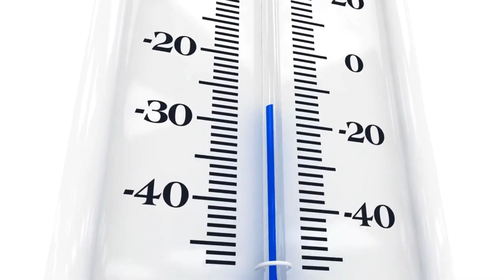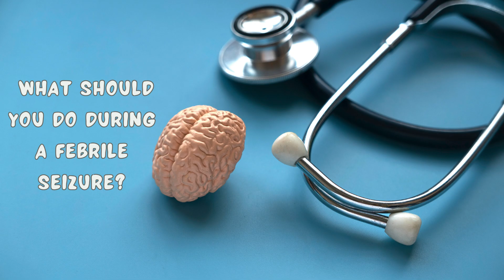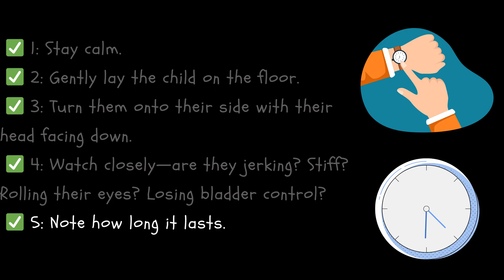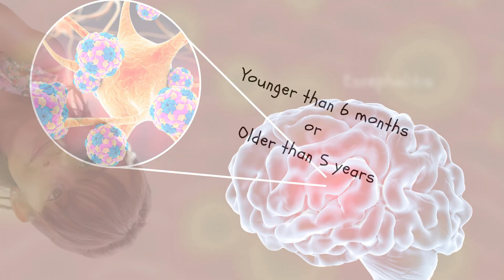Febrile SEIZURES in Kids | Facts for Parents | What to Do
Did your child ever have a fever so high that they suddenly started shaking or staring blankly? It might be a febrile seizure—a common condition in young kids. In this video, we’ll break down why febrile seizures happen, what to do if your child has one, and when to seek emergency care. Most febrile seizures look scary but are harmless and temporary. Knowing the facts can help you stay calm and take the right steps. Watch now to learn the essential dos and don’ts every parent should know!